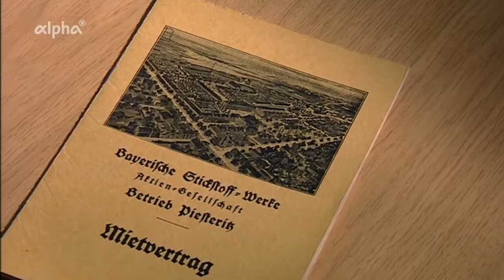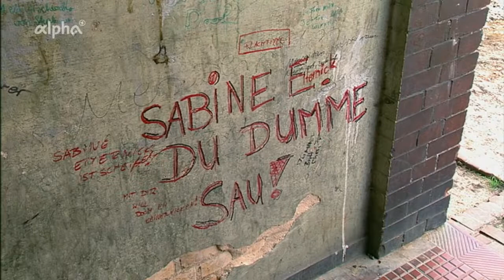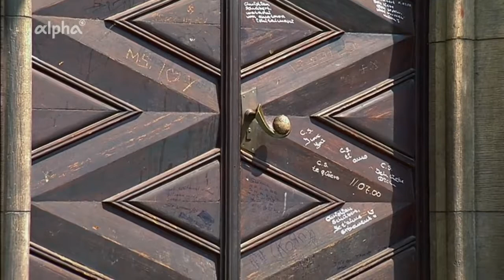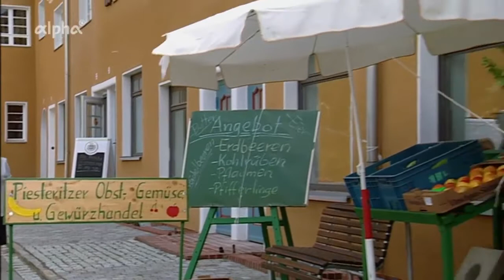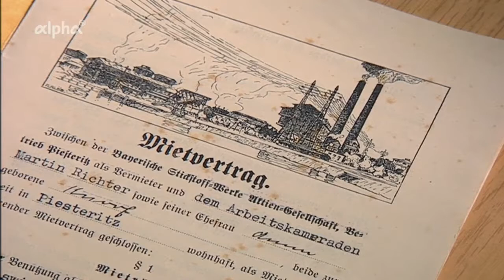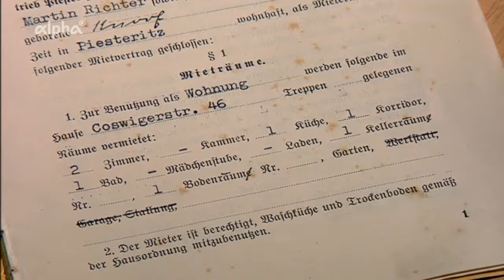Gartenstadt Leuna 2015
Mit der Ansiedlung des Werksbetriebes der BASF (Badische Anilin- und Soda-Fabrik Ludwigshafen) im Jahr 1916 begann auch die Geschichte der Gartenstadt .